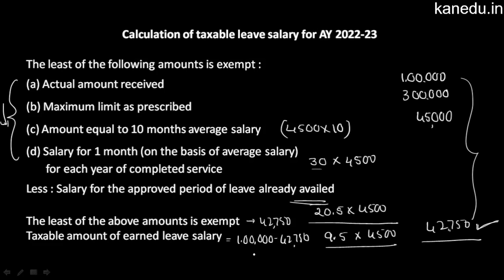Leave Encashment | Income from Salary | 5 Marks Que RCUB 2014 Que Bcom, BBA | In Kannada | KanEdu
KanEdu - World-Class Education In Kannada.
Teacher: CA M. S. Navale